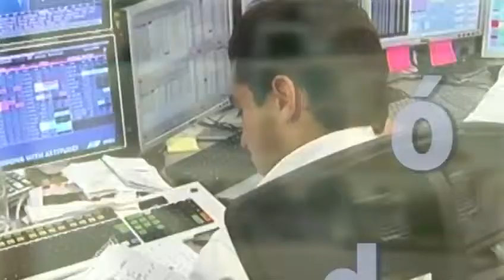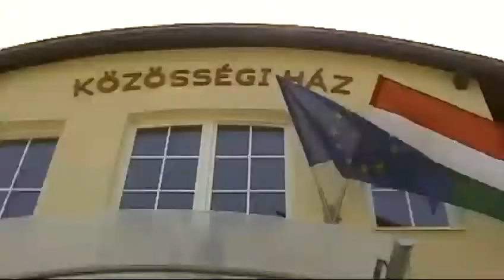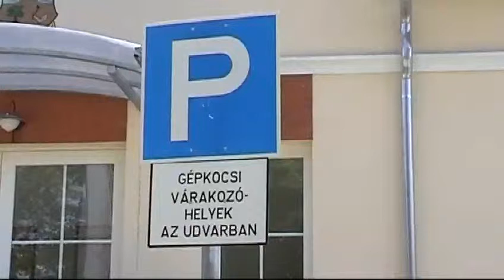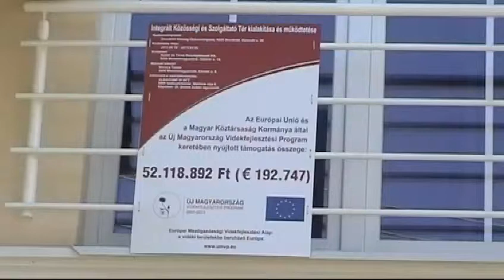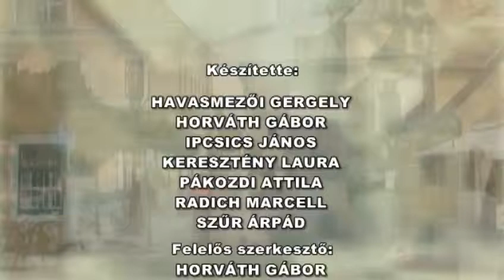Híradó (2013.07.03. - szerda)